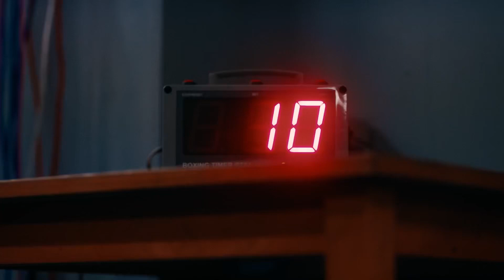Friday night reseller live premiering 6th January 2023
📼SEEN SOMETHING YOU LIKE?🕹